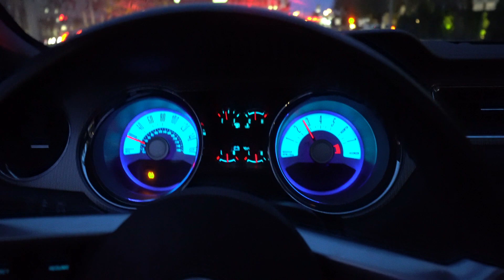I Need My Mustang To Sound Like This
Time for headers??